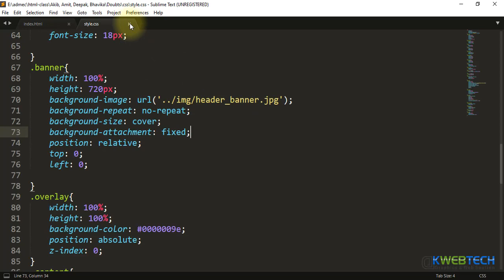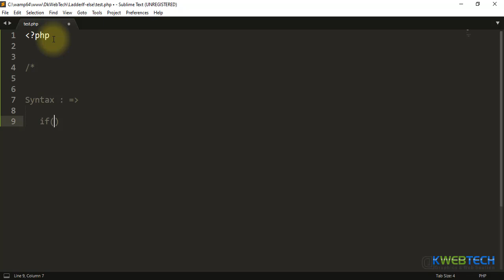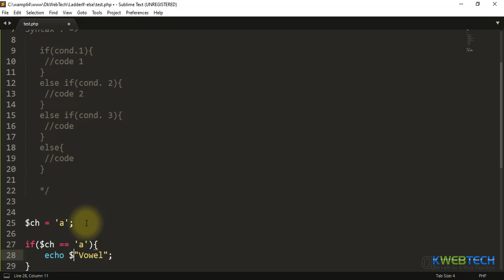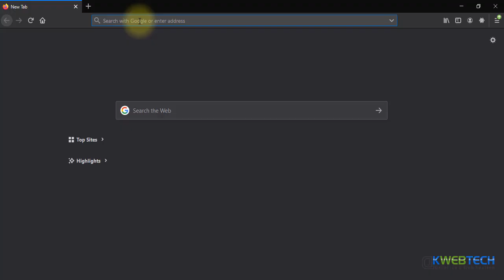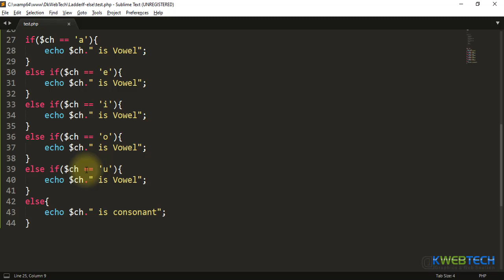ladder if else statement in php - php tutorials in Hindi -16